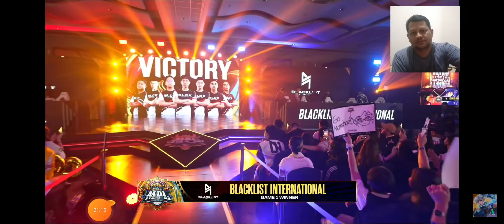SUPER MATCH. M2 VS M3. BREN ESPORT VS BLACKLIST INTERNATIONAL GAME 1. BLACKLIST TERLALU DOMINAN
SUPER MATCH. M2 VS M3 WORLD CHAMPIONSHIP. BREN ESPORT VS BLACKLIST INTERNATIONAL GAME 1. BLACKLIST TERLALU DOMINAN

MPL FILIPINA

TERIMAKASIH❤👌